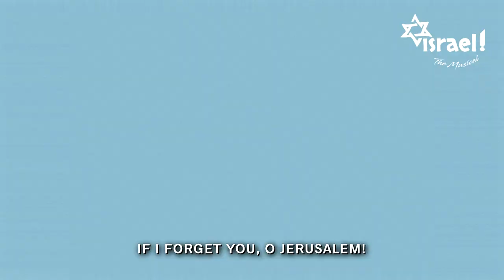ISRAEL The musical! official trailer (in English, 4.30min)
Israel, The musical! Is a metaphoric tale about the story of the jewish people, the creation of the State of Israel and its development. Surrounded by the songs that since we were children run through our veins and fulfill our souls, the show wants to thrill us and touch that deep feeling that moves us and turns us into a community.
Almost like a painting. An awakening towards a deep look.
CHARACTERS
TIKVAH – HOPE (Steffi Szpigiel Romero): The hope that has always guided and gave strength to our People, from the Exodus to our time.The one that encouraged us to keep our path and trust our own strength, knowing we had a goal: Eretz Israel.

NESHAMÁ – SOUL  (Mica Sigalov): The soul of the story of the Jewish people. The one we write and rewrite with every achievement and every lost. The story we live, we tell; "and you shall tell your children..."

EMUNÁ – FAITH (Gastón Saied): Origin and conductor of the Jewish people. The unity proclaimed in every prayer, in every "Shema", in every plead; with our hearts and spirits looking towards Yerushalim, Jerusalem.

JOSHEJ – THE SHADOW (Sergio Trejo): embodies the obstacles, wars, attacks, discords and sufferings that we had to go through over and over again. The fears, the public and the hidden threats.

AHAVÁ – LOVE (Michal Kanter): Love that emerges and flourishes. The one that creates, connects and forms ties. Love that is unique and vigorous, that is parents, sons, daughters, brothers and sisters. Love between couples, love for Israel.

CHAIAL – SOLDIER (Martín Jakubowicz): Representing every young men and women who risk their lives on a daily basis to protect the State of Israel.

PEASANTS (Michel Hersch y Michelle Wiernik): inspired on the chalutzim of the firsts immigrations waves.

RAPPER (Tomás Mandel): Brings complicity of hip hop and the language of the younger ones.

DANCERS - SINGERS
Michel Hersch - Rocío Plaza – María Anabella Simonetti – Michelle Wiernik

DANCERS

Carolina Bogo – Daiana Chorni – Fernando Dragone – Noelia Ferraro – Antonio Guerrero - Fernando Liao – Diego Martín – Daniel Moschini – Karen Nieto – Maricel Pacheco – María Paz Pochat – Daniel Sciarrone – Fernando Vera.

MUSICIANS - SINGERS
Adrián Mirchuk - Dina Sapollnik - Germán Kalinscky - Tomás Mandel - Matías Romero - Claudio Scolamiero – Adam Feiguin -
Mariano Domínguez - Pablo Álvarez Vilariño – Ivan Barrios – Jorge Fleitas – Arturo García Basconcelo – Juan Ignacio Gobbi -
Pablo Guarnieri –Ariel Mizrahi – Javier Nahum – Fabricio Ortolan – Román Peusner - Florencia Gateño – Magali Gutesman.

DATA SHEET OF THE CREATIVE TEAM
Original idea, music and general production: Germán Kalinscky
Script, staging and actors: Sebastián Pessacq.
Assistant: Gastón Jeandet
Choreography: Jesica Chorni and Ariadna Faerstein.
Assistant: Federica Baila.
Script correction and adaptation, communication and logistics: Samantha Dawid
Technical Chief and monitoring: Mauro Quintero.
Sound operator: Sebastián Rimoldi.
Lighting Design: Patricio Tejedor.
Lighting assistants: Manuel Aguilera Baglietto / Martín Fernández Paponi
Custom Design: Rocío Blanchod /Noelia Miguenz
Makeup: Ale Maez
Visuals Design on screen: Plunk! Artes visuales
Assembling direction: Dina Sapollnik.
Camara direction and clip edition: Sebastián Vázquez.
Photography: David Lescano.
Brand design: Ginna Synaesthesik.
Audio post production: U! STUDIO.

Scenes
Scene 1: The book and the story
Scene 2: Aliot and State
Scene 3: Oasis
Scene 4: The Shadow
Scene 5: Yerushalaim
Scene 6: The new book
Scene 7: Achievements
Scene 8: Chayalim
Scene 9: Emuná
Scene 10: The Lighthouse